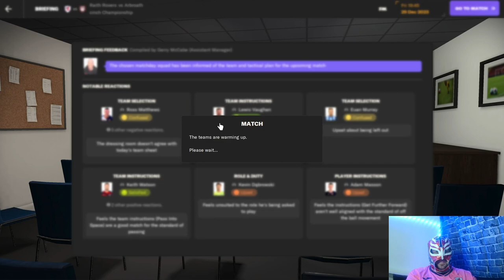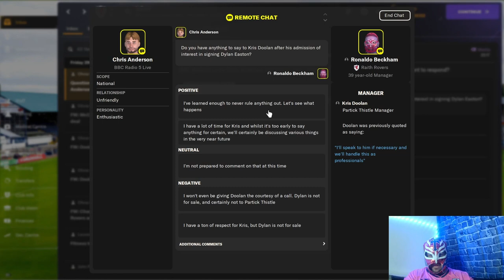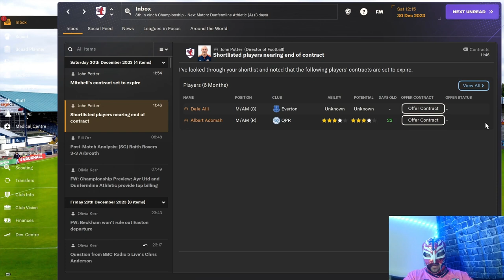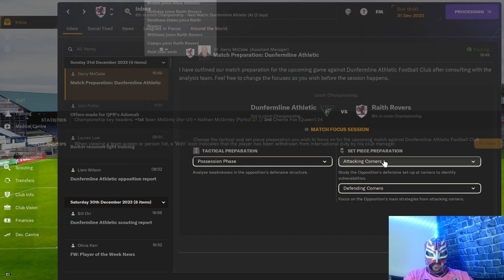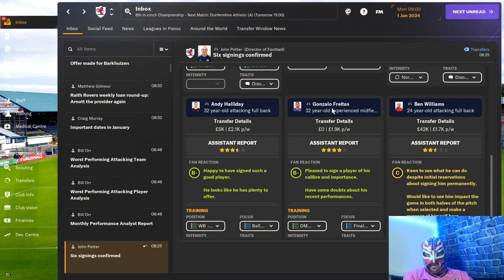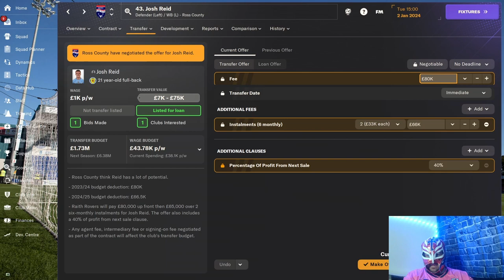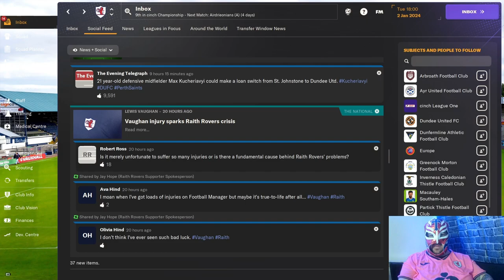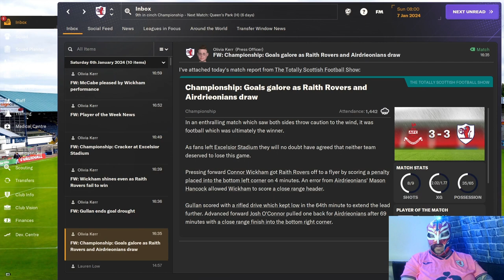FM24 Raith Rovers Episode 7 - Can We Save Our Job Or Are We Doomed?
Watch to see if I can somehow save my job and try to continue the series.
Will I end up embarassing the Raith Rover fans?

About LuchaFM